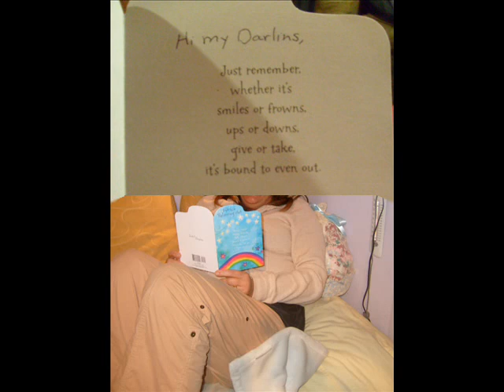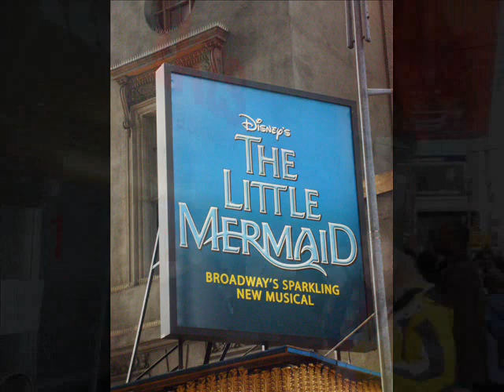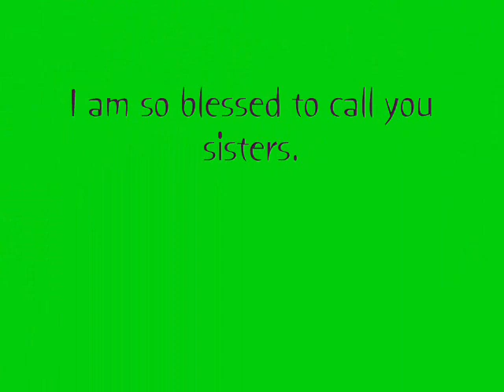New York sisters trip 2009 0001